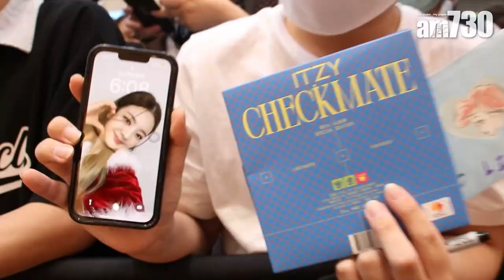ITZY空降銅鑼灣 過千fans守候 有娜廣東話打招呼 彩領想欣賞香港夜景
韓國JYP娛樂繼Wonder Girls、TWICE後，推出的女團ITZY，2019年2月出道，5位成員禮志、Lia、留眞、彩領及有娜等，憑藉出色唱功與舞姿，加上亮麗外表，成為繼BLACKPINK後最有girl crush味道的女團，大熱單曲有《DALLA DALLA》、《WANNABE》及《Not Shy》等，全都突破兩億以上點擊率。

主持要她們形容對香港的感覺，禮志說：「好有型。」Lia：「好有色彩。」留真：「好有趣。」彩領：「她有熱情，夜景很美。」忙內有娜則用廣東話與大家招呼：「大家好，我是有娜，覺得香港很華麗，還有很多美食。」對於香港的美食，5人各有所好，她們想都想品嘗蛋撻、叉燒、點心及雞蛋仔。還有兩天才開騷，禮志很想到碼頭乘搭渡海小輪；Lia想行街購物；留真就想去迪士尼樂園；彩領、有娜則想欣賞香港夜景。